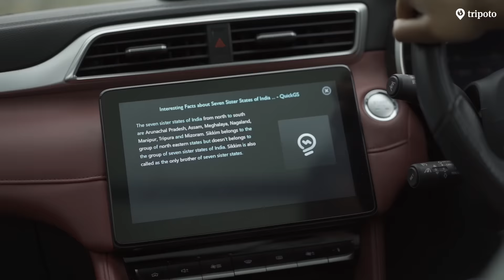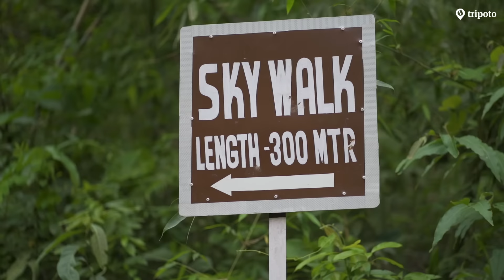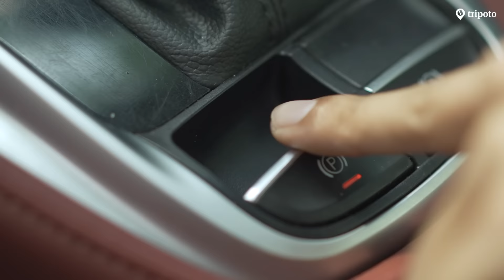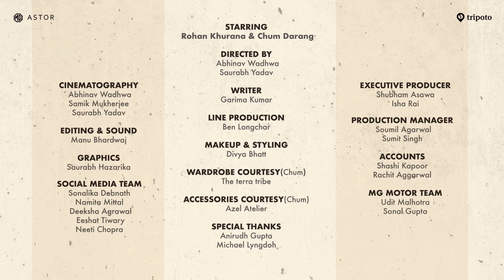World Of MG: Uncharted Trails | EPISODE 2 | Ft. @chumdarang6823 and @rohankhurana7 | Tripoto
Chum quizzes Rohan about his Northeast IQ, before the duo head out to explore a gorgeous waterfall. Watch the episode to find out about their adventures!

Credits:

Starring: Rohan Khurana, Chum Darang
Directed by: Abhinav Wadhwa, Saurabh Yadav
Cinematography: Abhinav Wadhwa, Samik Mukherjee, Saurabh Yadav
Executive producer: Shubham Asawa, Isha Rai
Line Production: Ben Longchar
Production Manager: Soumil Agarwal, Sumit Singh
Writer: Garima Kumar
Editing & Sound: Manu Bhardwaj
Graphics: Saurabh Hazarika
Makeup & Styling: Divya Bhatt
Wardrobe Courtesy(Chum): The terra tribe
Accessories Courtesy(Chum): Azel Atelier
Social Media Team: Sonalika Debnath,Namita Mittal, Deeksha Agrawal, Eeshat Tiwary,Neeti Chopra
Accounts: Shashi Kapoor, Rachit Aggarwal
MG Motor Team: Udit Malhotra, Sonal Gupta
Special Thanks: Anirudh Gupta, Michael Lyngdoh